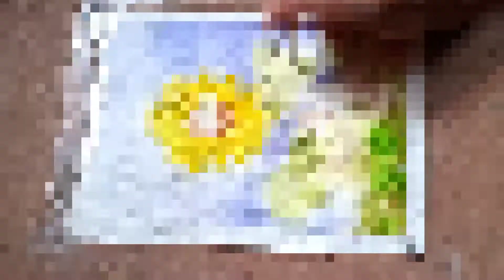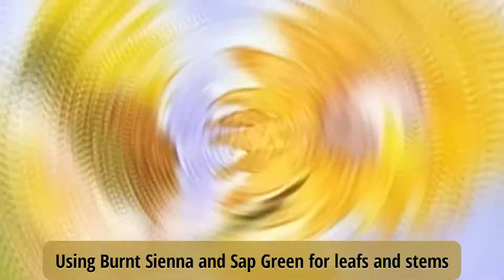Watercolor Sunflower Painting🌻 | Time lapse botanical | Paint with me🎨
Beautiful yellow sunflower who is standing tall in a crowd and facing to the sun, fearless... hopeful to the future... 💛

🎨 Art Supplies:

💛Handmade paper from local store.

💛Artists' watercolor tubes.